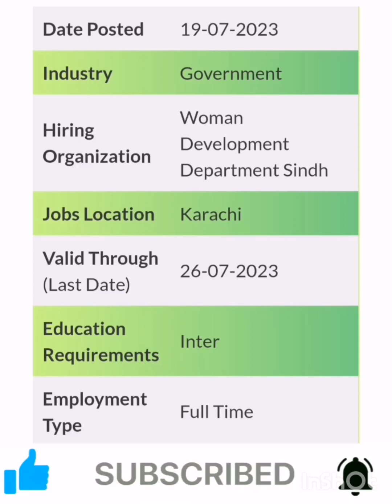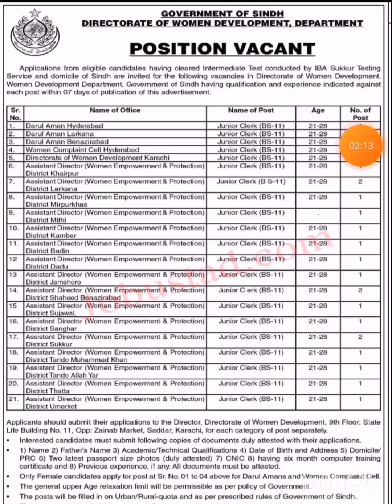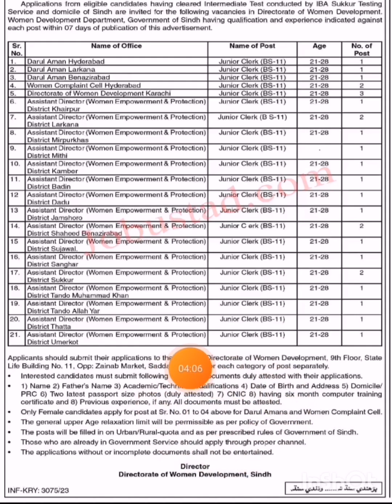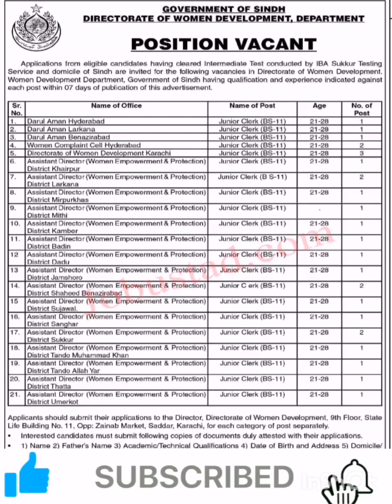How To Apply Director Woman Development Department Sindh Jobs 2023 | Sindh gov,t jobs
Discription of this video👇👇

Latest Woman Development Department Sindh Jobs July 2023 has been announce through Latest advertisement Applications from eligible candidates having cleared Intermediate Test conducted by IBA Sukkur Testing Service and domicile of Sindh are invited for the following vacancies in Directorate of Women Development. Women Development Department, Government of Sindh having qualification and experience indicated against each post within 07 days of publication of this advertisement.In these Latest Govt Jobs in Sindh the Male and Female candidate can Apply in these Jobs and can get these Jobs in Pakistan after Completion of Jobs Procedure.

Regards
Pak Jobs Portal